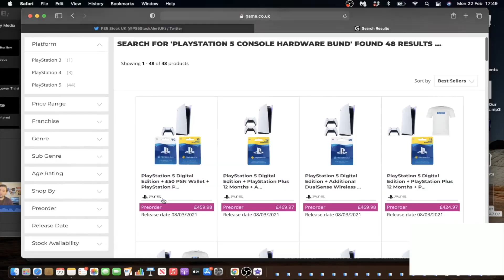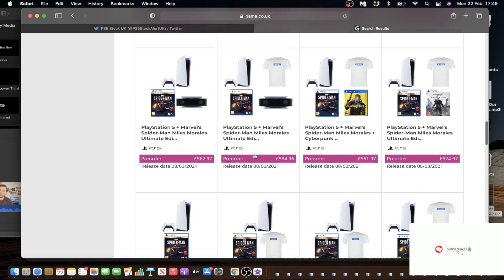PS5 Restock | Game PS5 Stock Drop (Watch this) 🔥 | PS5 News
Hi Guys,

Just doing another PS5 Restock Update to bring you up to speed on how to get PS5 Stock and also the latest PS5 News for the UK.

In this video I will be talking about Playstation 5 Restock information for the Game PS5 Stock drop that is slated to happen tomorrow (potentially) I thought I would share with you my top advice that you need to implement before tomorrows Playstation 5 Restock! Do follow the Tips mentioned guys and I hope you manage to bag the PS5.

Link to the Bundles is below, if you want to have a look at the new Game Bundles that have been loaded on to their website.

I will be doing a PS5 Restock Live Stream for Game tomorrow as well, so please watch out for that.

֎ Live Stream Timings: Tuesday (23 Feb) Game Drop Live Stream